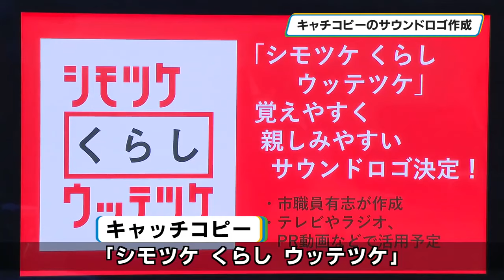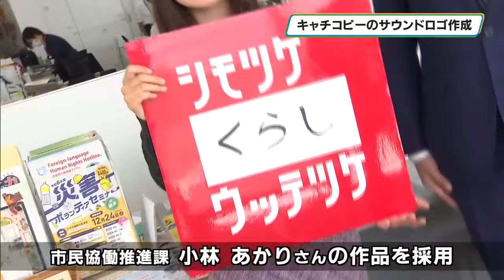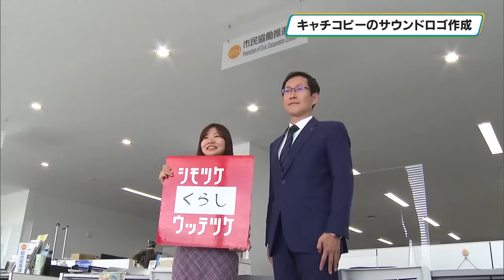下野市が「シモツケ くらし ウッテツケ」のサウンドロゴ公開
下野市の暮らしやすさをＰＲするために制定したキャチコピーを、より一層浸透させようと市は、サウンドロゴを作成し１８日、一般に公開しました。

これは坂村哲也市長が、定例の記者会見の中で発表したものです。

サウンドロゴとは、効果音やメロディーを使い、企業名や商品などを宣伝するもので、ブランドロゴの音バージョンといえます。

下野市は今年３月に、新たなシティプロモーション事業の一つとして、キャッチコピー「シモツケ　くらし　ウッテツケ」と、ロゴマークを発表しています。サウンドロゴはキャッチコピーをさらに浸透させようと、今年の夏に職員から募集しました。

７つの課の７人から１２の作品応募があり、庁内選考で３つの作品に絞った後、１０月にインターネットで一般を対象に投票を実施しました。その結果、市民協働推進課の小林あかりさんの作品が選ばれました。小林さんは「明るく楽しい毎日を過ごしてほしいとの願いを込めました」と話しています。

市では今後、サウンドロゴをコミュニティラジオ「ＦＭゆうがお」や、インターネットで公開される市のＰＲ動画などで活用する予定です。また、市内外の人がＳＮＳや動画サイトで、市の暮らしやすさなどを投稿する時に、広く活用できるようにする方針です。